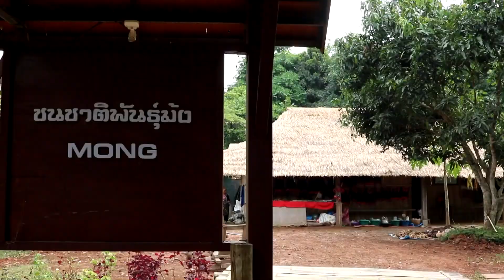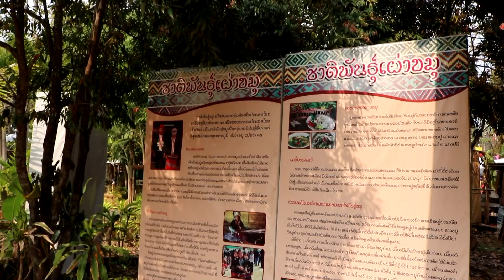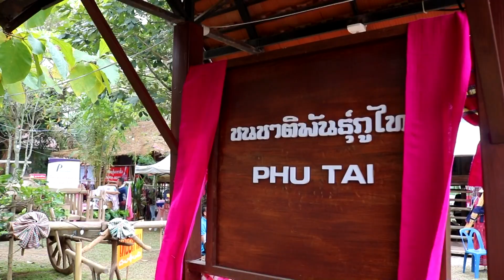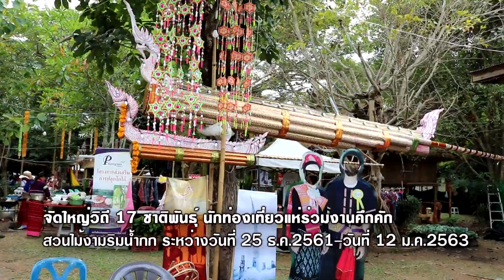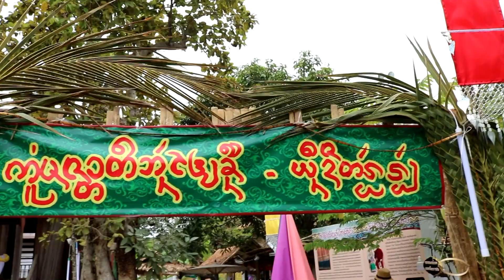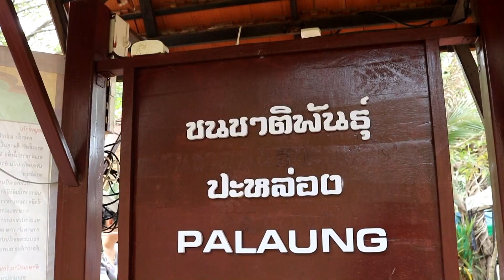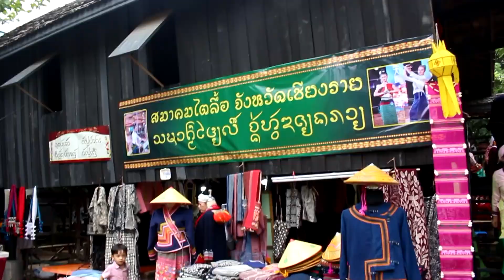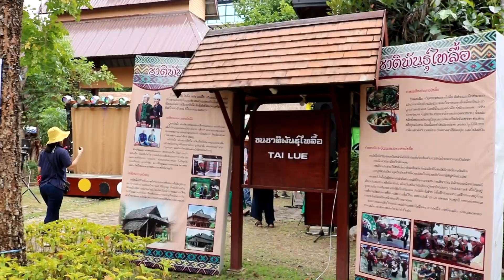ข่วงวัฒนธรรมล้านนา 17 ชาติพันธุ์ งานมหกรรมไม้ดอกอาเซียน 2019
เชียงรายเป็นจังหวัดที่มีความหลากหลายทางชาติพันธุ์ นับ 17 ชาติพันธุ์ ถึงแม้จะมีหลากหลายชาติพันธุ์ แต่ก็อยู่ร่วมกันอย่างสันติสุข เอื้อเฟื้อเกื้อกูล และ สมานฉันท์ ซึ่งแสดงให้เห็นถึงความเป็นพหุวัฒนธรรมในพื้นที่ และแม้จะมีความหลากหลายก็ยังมีความเคารพในวัฒนธรรมของแต่ละกลุ่มจนสามารถอยู่ร่วมกันได้อย่างอบอุ่นสันติสุข

ที่ข่วงวัฒนธรรมล้านนา ชาติพันธุ์และอาเซียน ภายงานมหกรรมไม้ดอกอาเซียน 2019 กลุ่มชาติพันธุ์จำนวน 20 ชนเผ่า ใน จ.เชียงราย เช่น อาข่า ม้ง เมี่ยน ลีซู ลาหู่ ไทยใหญ่ ไทยลื้อ ไทยวน ไทยเขิน ไทยอีสาน ไตหย่า กะเหรี่ยง บีซู ลั้ว ดาราอาง ขมุ ฯลฯ ได้ร่วมกันจัดงานเทศกาลกินข้าวใหม่ชาติพันธุ์ขึ้นโดยมีการจัดให้แต่ละกลุ่มชาติพันธุ์ได้สาธิตการปรุงอาหารตามกลุ่มชนของตน

ซึ่งปีนี้ถือว่าเป็นการจัดงานที่ใหญ่กว่าทุกปีเนื่องจากที่ผ่านมาแต่ละกลุ่มชาติพันธุ์จะมีการจัดพิธีตามพื้นที่และประเพณีของตน แต่ในครั้งนี้ได้มีการนำมาจัด ณ สถานที่เดียวกัน ทำให้บรรยากาศเป็นไปด้วยความคึกคัก และมีสีสันจากเครื่องแต่งกาย กรรมวิธี และรูปลักษณ์ของอาหารของแต่ละชนเผ่าที่มีความแตกต่างกัน มีผู้นำชุมชนกลุ่มชาติพันธุ์ต่างๆ เข้าร่วมงานเป็นจำนวนมาก

โดยภายในงานมีการนำอาหาร วิถีชีวิต การแต่งกายและประเพณี วัฒนธรรม ของแต่ละกลุ่มชาติพันธ์ สร้างความสนใจให้กับประชาชนและนักท่องเที่ยวทั้งชาวไทยและชาวต่างประเทศจำนวนมากที่เดินทางไปชมงานเทศกาลไม้ดอกอาเซียน 2019 ซึ่งจัดขึ้นที่สวนไม้งามริมน้ำกก ระหว่างวันที่ 25 ธ.ค.2561-วันที่ 12 ม.ค.2563 เป็นอย่างมาก

สัมผัสกับกลุ่มต่างๆ ที่มีความหลากหลาย การจัดงานในครั้งนี้ถือเป็นการนำกลุ่มต่างๆ มาอยู่ร่วมกันซึ่งแสดงให้เห็นถึงความเป็นพหุวัฒนธรรมในพื้นที่ และแม้จะมีความหลากหลายก็ยังมีความเคารพในวัฒนธรรมของแต่ละกลุ่มจนสามารถอยู่ร่วมกันได้อย่างอบอุ่นสันติสุข..